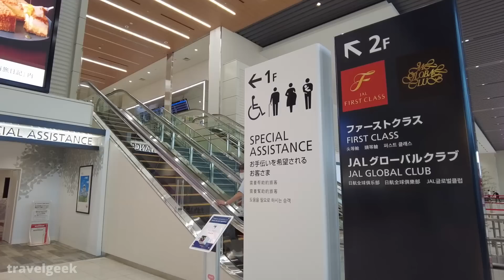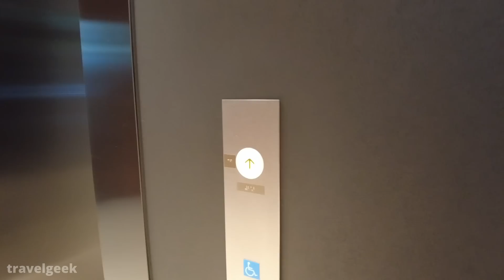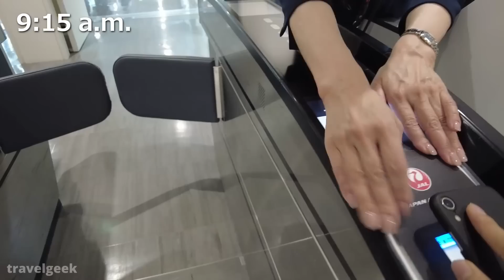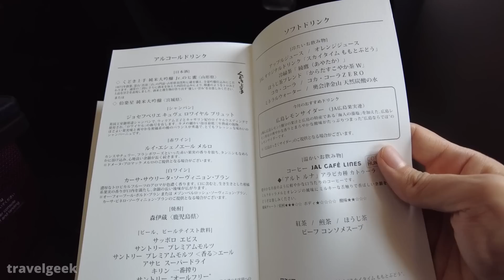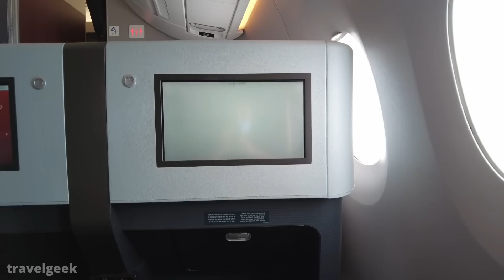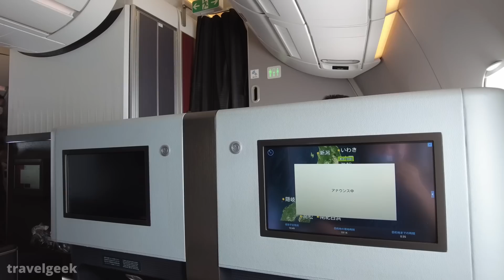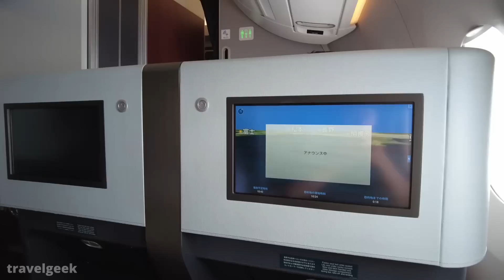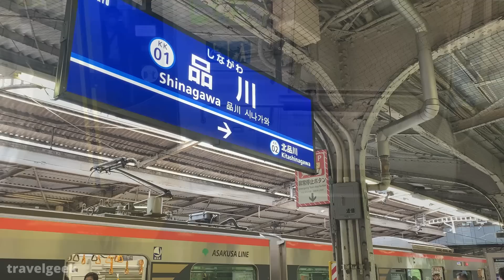Flying Japan Airlines Domestic FIRST CLASS from Osaka to Tokyo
This time, I flew with Japan Airlines First Class from Itami Airport(Osaka) to Haneda Airport(Tokyo). I hope you will relax and enjoy the video!